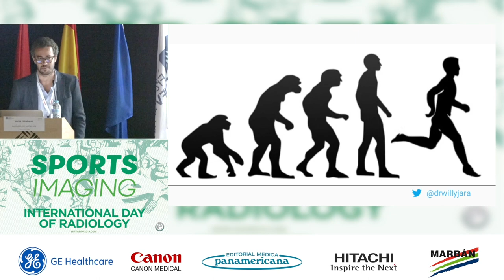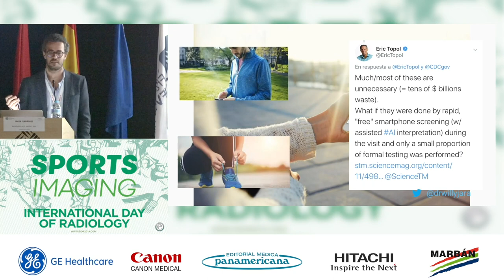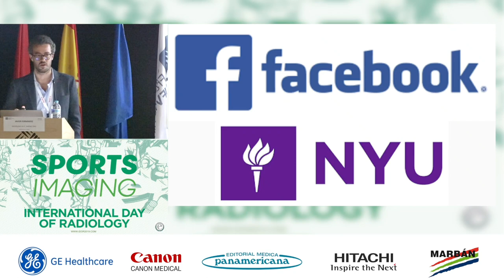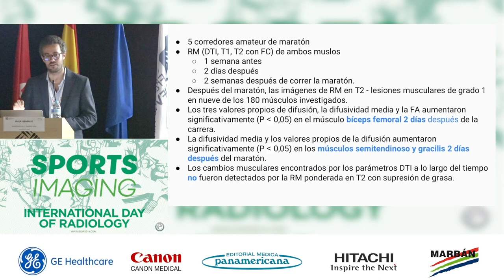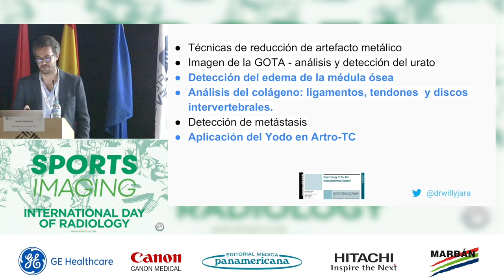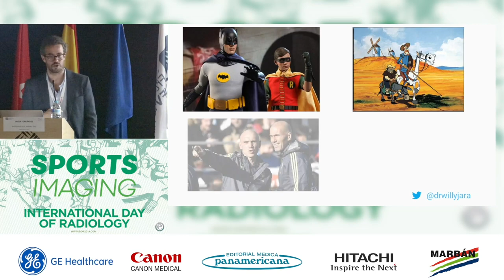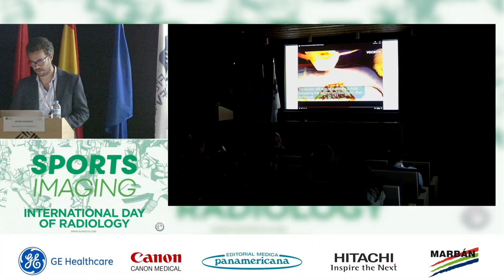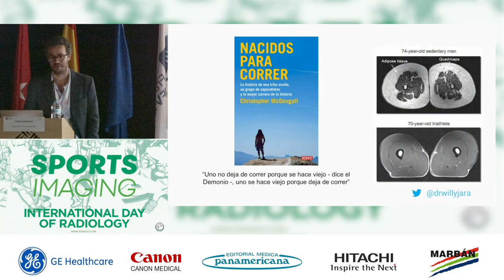8. Nuevas aplicaciones de la imagen en el deporte. Javier Fernández Jara